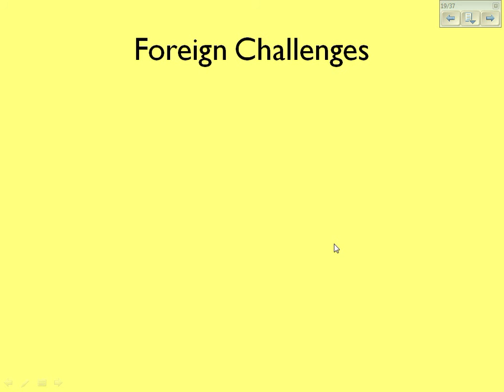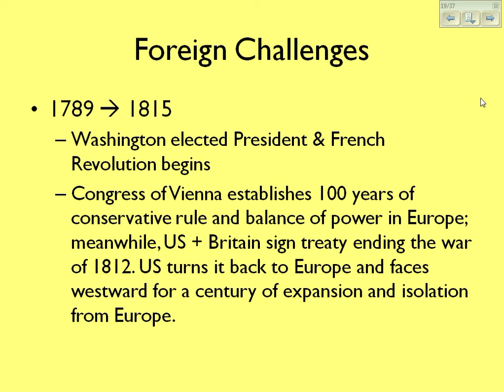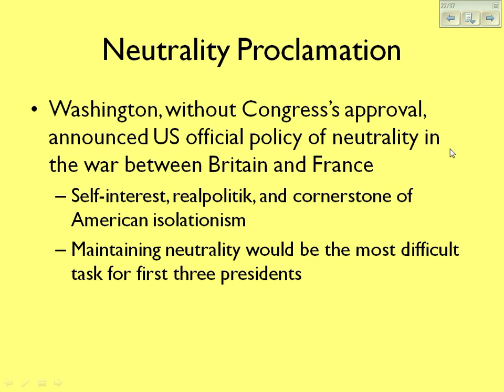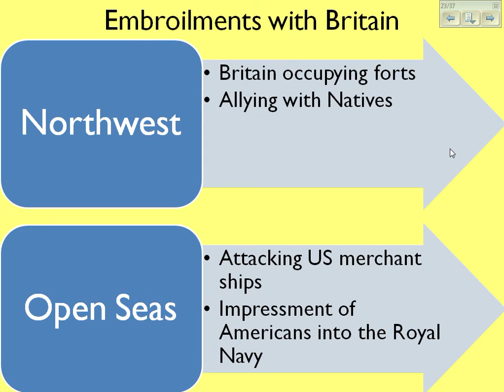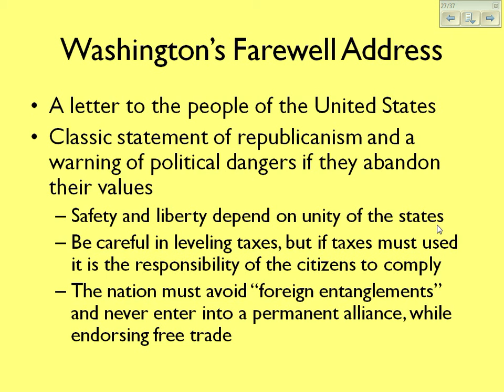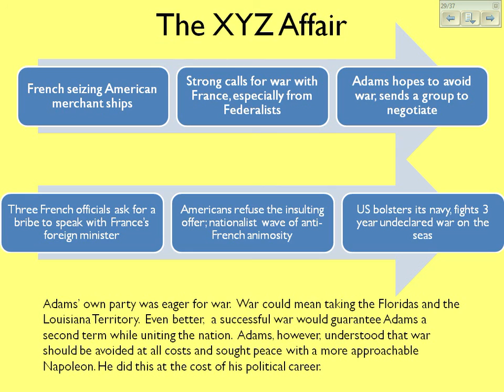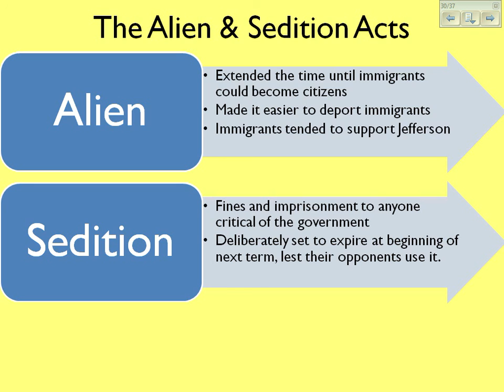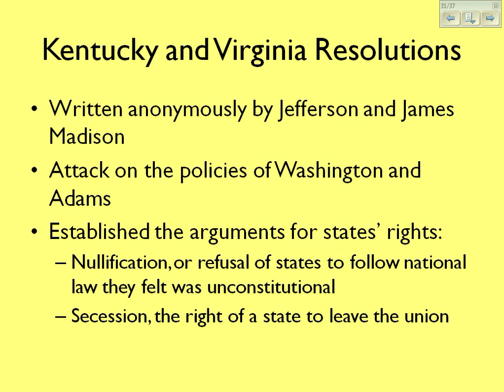Period 3 Washington Adams and Foreign Policy